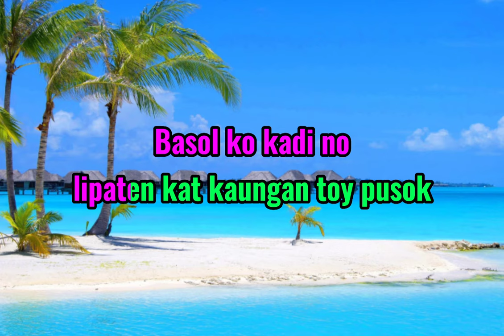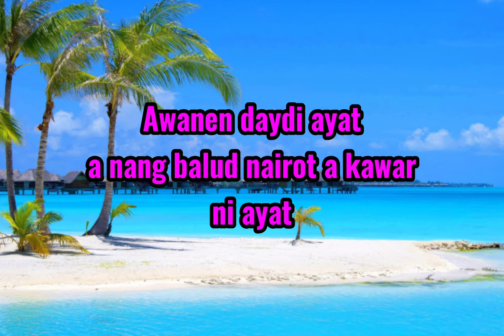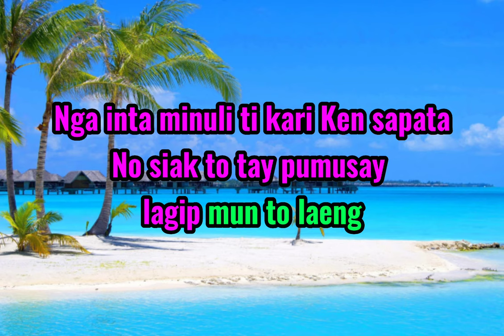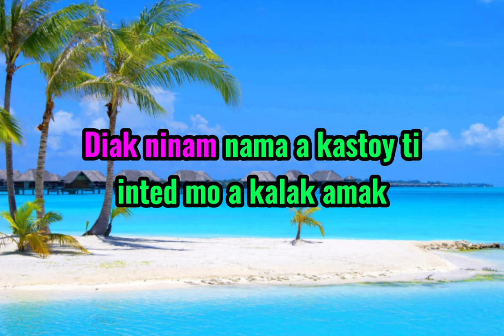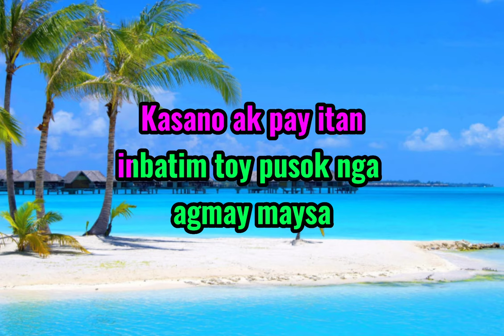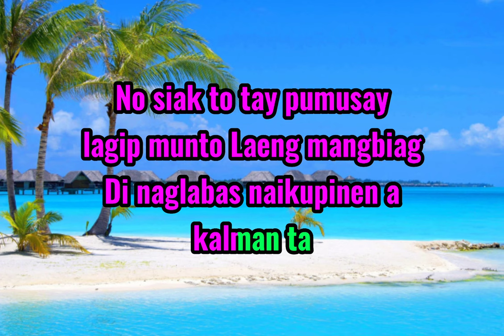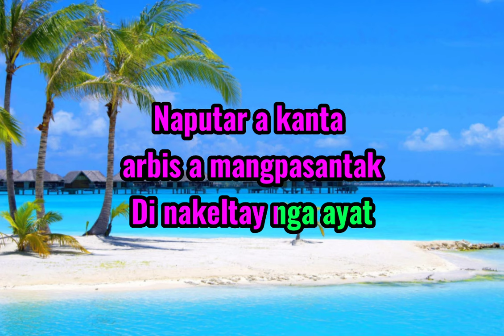Basol Ko Kadi(ILOCANOMUSIKA)w/ lyrics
Detoy a kanta ket isagot ko amin nga padak nga ILOCANO,
sapay la kuma ta na gustuan u kakabsat.
Ket haan yo Kadi liplipatan nga suportaan detoy "ILOCANOMUSIKA"